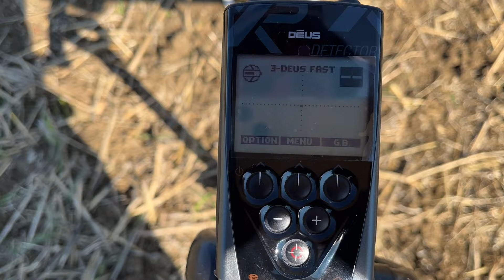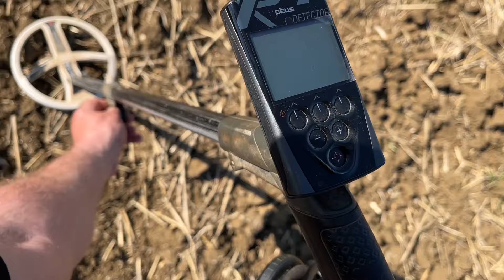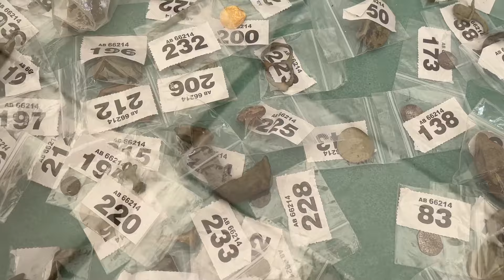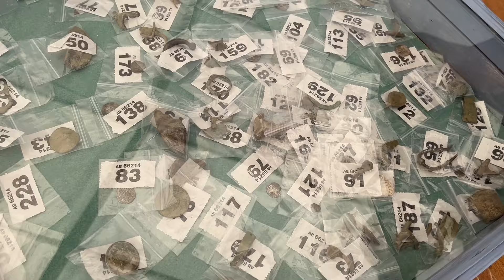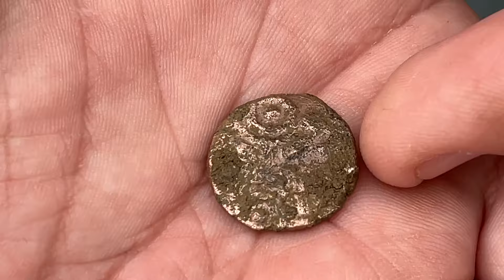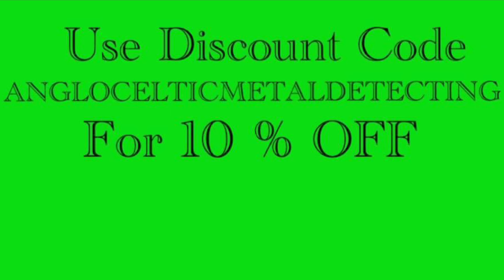Just Detect U.K. Weekender.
Weekend out digging with Just Detect U.K. raising money for Veterans and saving History.